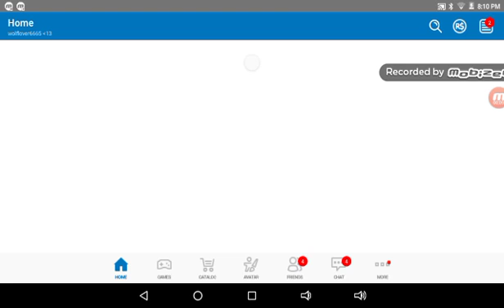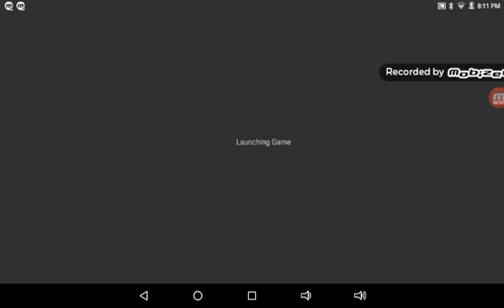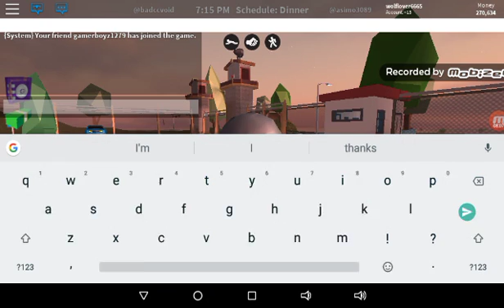Wolflover goofs off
Hhahahahahhaha